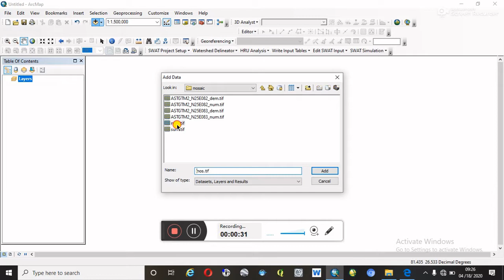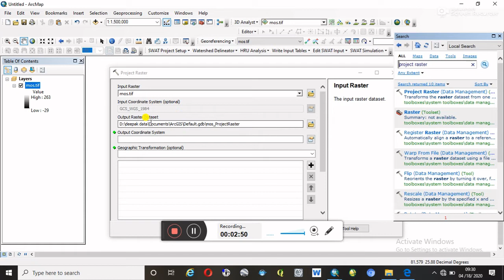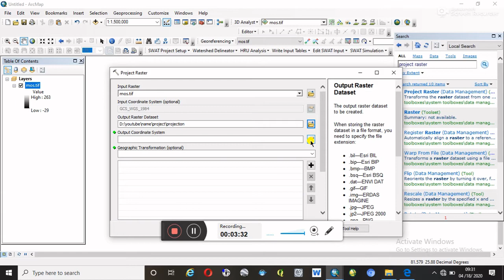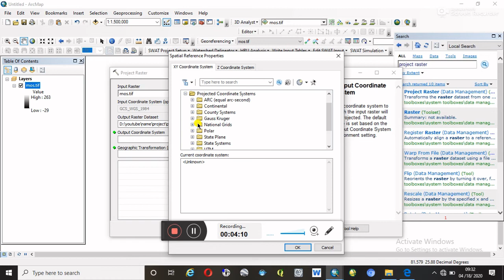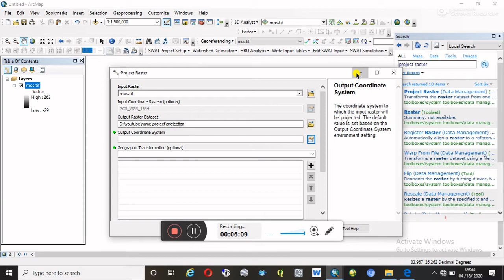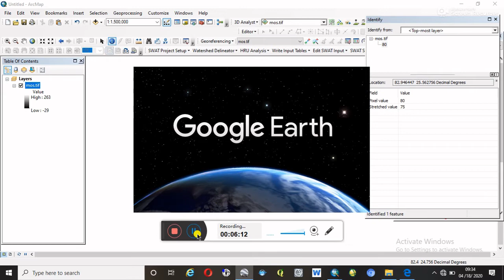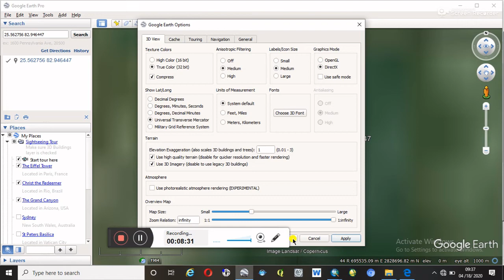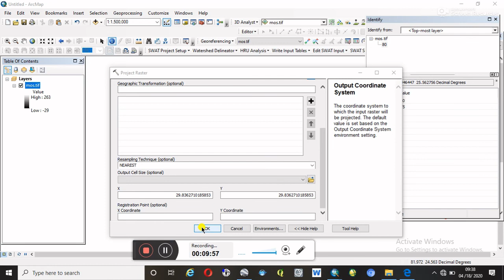How to Project raster data in ArcGIS/Projection raster data in ArcGIS/How to Identify raster data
How to Project raster data in ArcGIS/Projection raster data in ArcGIS/How to Identify raster data in ArcGIS
Hello Friends
I am Sumit Kumar Wellcome to our youtube Channel. Remote Sensing and GIS Research Work.
 About this video:
दोस्तों में इस वीडियो में आप लोगों को बताऊंगा कि आप लोग कैसे डैम फाइल का प्रोजेक्शन कर सकते हैं ArcGIS  सॉफ्टवेयर की सहायता से/